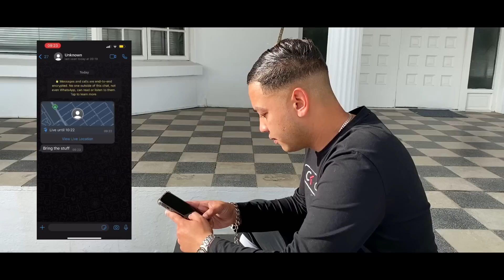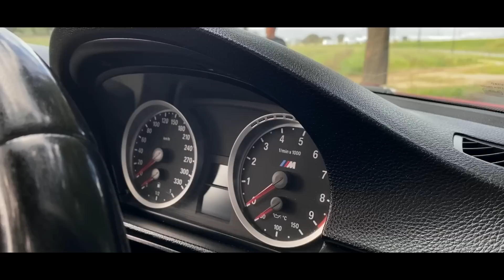BRUTAL!!! Straight Piped E93 M3🥵||*Insane downshifts* + *Insanely loud*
Ismaeel with his second appearance on the channel - from  a lexus V8 swapped Toyota Hilux to a straight piped M3!! A car that was made to enjoy, with arguably the best sounding V8 ever made - the orgasmic S65. This car is insanely loud and the exhaust note sounded orchestral with the roof off - and delivered complete surround sound of absolute N/A Bmw perfection.

 A real treat to have featured this car, seeing that naturally aspirated cars are a dying breed!

I hope we did this car justice with this video.